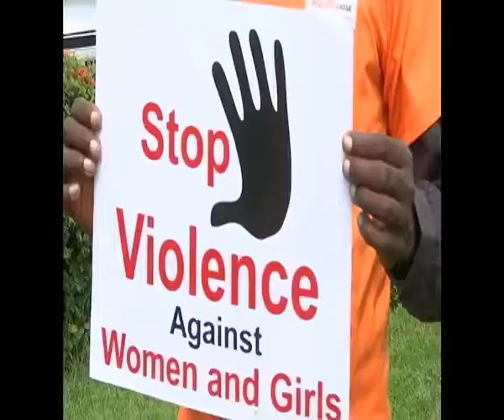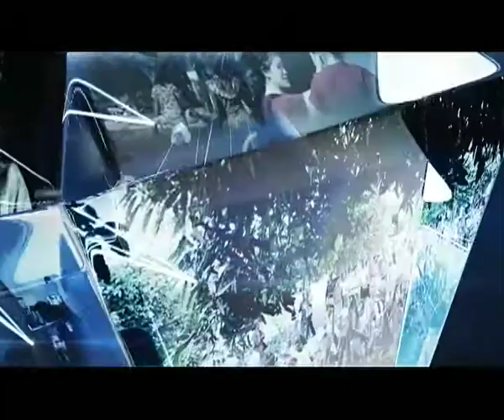Africa Today: 16 days of activism with Dr. Ama Onyerinma